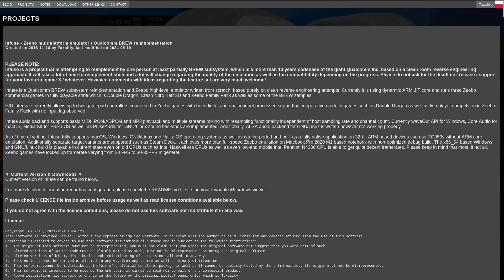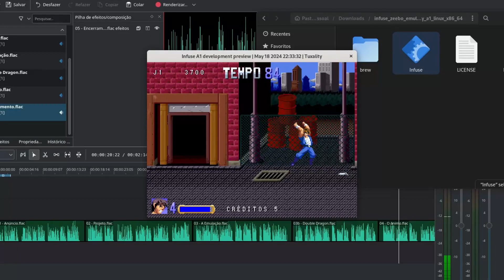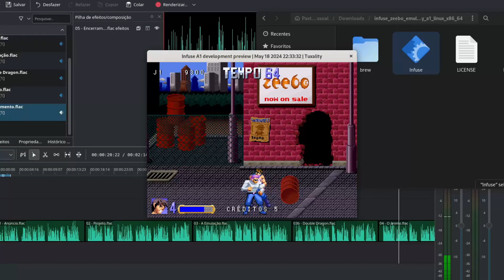Emulador do Zeebo disponível para download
O desenvoldedor Tuxality finamente lançou uma versão do emulador Infuse para o público. O primeiro emulador de Zeebo funcional do mundo.

Pacote de ROM's
Esqueci que não pode esse tipo de coisa xD pesquise por OpenZeebo ROMs,  o site Archove Org vai aparecer.